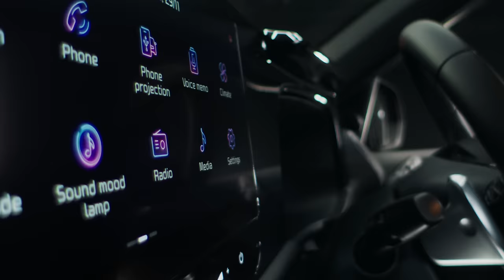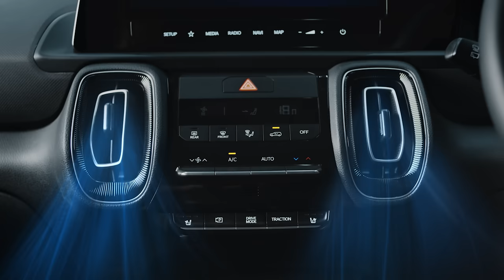Kia | The Wild. Reborn. | Meet The new Sonet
The new Sonet takes the centerstage. It's a thrilling blend of power and sophistication.

Ignite your senses with its daring design, advanced ADAS Level 1.0 and an array of features that redefine your driving experience.

Brace yourself, it is going to be a wild ride.

0:00 Intro
0:09 Meet The new Sonet
0:26 Bold new design
0:35 Full Digital Cluster with 26.04 cm (10.25’’) Color LCD MID
0:37 Advanced Powertrains- Multiple Transmission Options
0:43 4-Way Power Driver’s Seat
0:50 Front Ventilated Seats
0:58 26.03 cm (10.25”) HD Touchscreen Navigation
1:04 Dual Screen Connected Panel Design
1:08 Bose Premium 7-speaker System
1:15 LED Ambient Sound Lighting
1:22 6 Airbags standards across all variants
1:25 Robust 15 HI-safety Package
1:28 Segment-best ADAS with 10 Autonomous & Adaptive Safety Features
1:41 360 Degree Camera
1:46 All Wheel Disc Brakes
1:50 Smartphone Wireless Charger
1:53 Voice-controlled Electric Sunroof
2:02 All new Center Fascia AC Vents
2:10 Smart Air Purifier with Virus and Bacteria Protection*
2:15 Kia Connect with over 70 smart connected car features
2:23 Crown Jewel LED Headlamps
2:28 Signature Tiger Nose Grille
2:32 Star Map LED Connected Tail Lamps
2:41 Sleek LED Fog Lamps
2:54 New Sonet The Wild. Reborn.
2:57 Extros

Booking starts 20th December.

Kia